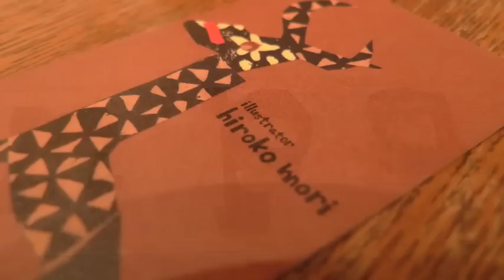森ひろ子作品展「着せか絵」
【日時】7月21日（火）～7月30日（木）
【場所】GALLERY AND TEA ROOM （The 14th. MOON）